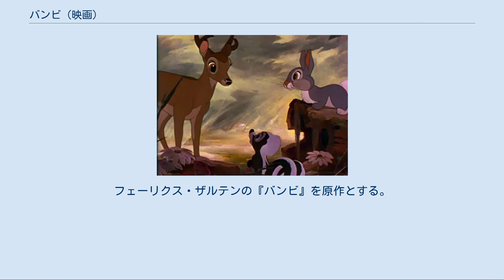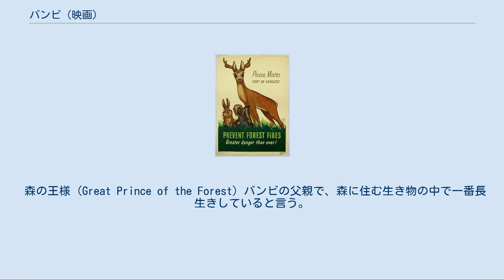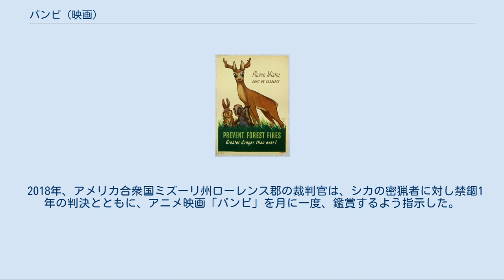バンビ (映画)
ウォルト・ディズニー・アニメーション・スタジオの映画作品
『バンビ』（原題：Bambi）は、ウォルト・ディズニー・カンパニーによるアニメーション映画。
1942年8月13日公開のアメリカ映画。
フェーリクス・ザルテンの『バンビ』を原作とする。
日本での公開は1951年5月18日。
1955年に日本語吹替版が上映されている（世界各国の公開年については、シンプル英文版「Bambi」も参照）。
 アメリカ合衆国森林局の火災予防のポスター 舞台は北アメリカ大陸に、主人公のバンビはヨーロッパの原作での小型のノロジカから、北米の大型のアカシカに置き換えられている。
続編は『バンビ2 森のプリンス』（2006年）。
 次作『ラテン・アメリカの旅』以降はオムニバス映画が6作制作されるようになり、8年後の『シンデレラ』まで長編アニメーション作品は現れなかった。
 映画「バンビ」の劇場予告編。
左からバンビ、フラワー、とんすけ、 ある春の朝、森の王様の子供としてバンビが生まれた。
バンビは仔兎のタンパー（とんすけ）やスカンクのフラワーと友人になり、また牝の仔鹿ファリーンとも仲良しになった。
夏、秋、冬と季節を経てバンビはすくすくと成長したが、その冬に母は人間に殺されてしまった。
 大人になった春にバンビはファリーンと恋に落ちるが、晩秋再び人間が森に押し寄せ、その夜キャンプから出た火は森を包んだ。
妻のファリーンを助けたバンビは、翌朝川の中洲でようやく彼女に再会する。
また年はめぐり、ファリーンは双児を産み、バンビは森の王の地位を継いだ。
 バンビ (Bambi) 森の王子。
母親の愛情をいっぱいに受けて育ってきたため、甘えん坊な上、異性のファリーンに対しては緊張して声も出せないシャイな一面もある。
 しかし突然母が殺され、しおれていた所を森の王である父に諭されてからは王子としての自覚を持つ様になり、心身共に見違える程強く逞しく成長、他の牡鹿に迫られていたファリーンを肉弾戦の上救うまでになるが、シャイでファリーンに押され気味なのは相変らずの様である。
 山火事が発生した時は、危険を顧みず森の仲間達を救い出す。
こうして立派に成長した彼は、数年後父から王位を受け継ぐ。
 とんすけ (Thumper) バンビと最初に親友になった仔兎。
明朗で愛嬌がある。
脚を叩いて鳴らすのが特技。
この特技は彼の子供にも受け継がれている。
 フラワー (Flower) スカンク。
雄であるが、その名の通り花が好きで物腰が柔らかく少々女っぽい性格。
冬は冬眠しているため、出番は少なめ。
初公開版ではハナ（花）と呼ばれていた。
 ファリーン (Faline) 雌の子鹿。
バンビとは対照的に明るく人なつっこい性格。
幼い頃からバンビの事を好いており、積極的に接している。
 年頃の娘に成長した後、好きでもない別の牡鹿にしつこく言い寄られていた所をバンビに救われたのをきっかけに、恋愛を成就させる。
 森の女王 (Great Princess of the Forest) バンビの母親。
美しく大変優しい性格で、息子であるバンビを愛情一杯に育てるが、物語の途中人間達に殺害されてしまう。
 森の王様 (Great Prince of the Forest) バンビの父親で、森に住む生き物の中で一番長生きしていると言う。
強く賢く勇ましい、王者の名に恥じぬ貫禄の持ち主。
 妻なき後、バンビを厳しくも暖かく見守り、バンビが森の王の後継者として立派に成長していく手助けをしている。
台詞は少ない。
 フクロウ (Friend Owl) 作中の描写では森の王様に次いで高齢なフクロウで、森の長的な役割を果たしている。
 番いの鳥がいなくずっと独り身であり、そのせいか毎年春になると来る恋の季節を「うかれ頭」と言ってひがんでいるような節がある。
 ※この日本語版は「わんわん物語」(1956年版)と同時に録音された。
 ≪初公開版≫ ※通算二度目の公開時より使用 ≪ソフト版≫ 1952年に手塚治虫著で描き下ろし漫画単行本として鶴書房から出版された。
2005年に約50年ぶりに復刻され、日の目を見ることとなった。
復刻版なので、昔の仮名遣いのままである。
 2018年、アメリカ合衆国ミズーリ州ローレンス...